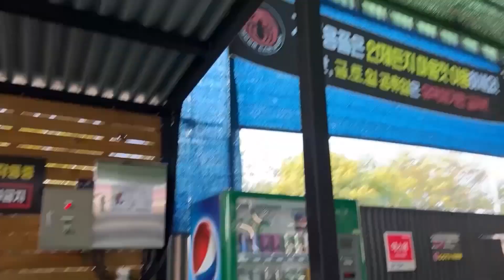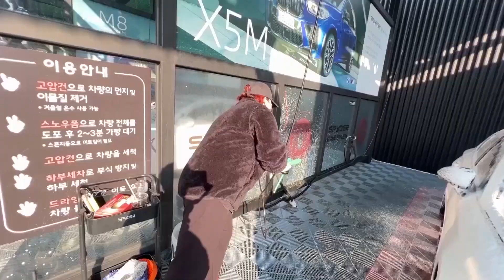엔공구 익산점 스파이더 셀프세차장에서 소현님과 세차 데이트?! (Feat.승하주임)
익산점에서 오붓하게 소현님과 승하주임님과 세차 데이트를 즐겼습니다~!
재밌게 봐주시고, 많은 댓글 부탁드립니다.
(승하주임님께서 직접 촬영하고, 편집한 영상입니다.)